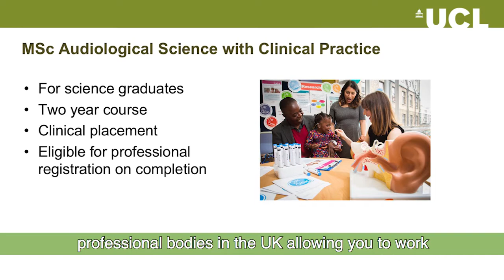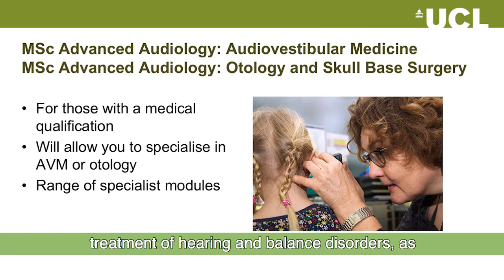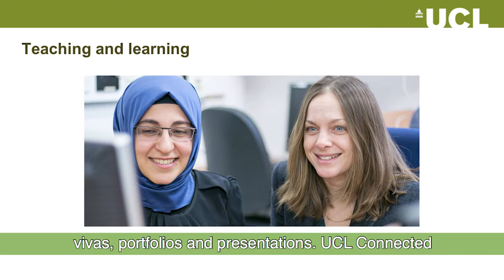Ear Institute Virtual open day interviews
On July 3rd 2020 the Ear Institute hosted a virtual open day for offer holders.

This is a recording of an interview presentation shown to the prospective students. In it Hannah cooper chats to Prof Jonathan Gale (institute Director), Prof Maria Chait (principal investigator) and PhD student Bhavisha Parmar about working and studying at the EI.